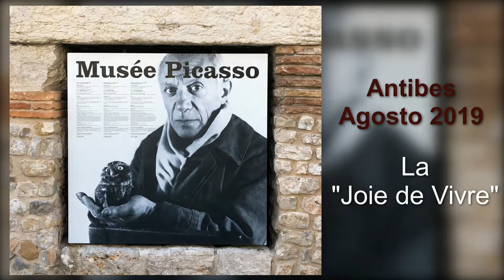Il Museo Picasso ad Antibes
Antibes è probabilmente uno dei più bei borghi della Costa Azzurra, con le sue stradine variopinte, il mercato provenzale che ancora resiste, e il bellissimo Castello Grimaldi, affacciato sul mare.

Un paese che merita senz'altro una visita approfondita, anche grazie alle tante gallerie d'arte sparse in tutto il territorio, sia nel borgo storico, che nella parte più nuova che si sviluppa ininterrotta fino a Juan le Pins.

Ma la visita non può essere completa se il Castello Grimaldi non lo si visita al suo interno! In una bellissima esposizione infatti, sono conservate moltissime opere di Pablo Picasso, che nel 1946 ottenne il permesso dal proprietario Dor de la Souchère di sfruttare parte dell’edificio come atelier.
In autunno Picasso, entusiasta, lavora nel castello per 2 mesi, realizzando numerose opere.

Al termine del suo soggiorno, il pittore lasciò alla città di Antibes 23 dipinti e 44 disegni.

Tra i più famosi, si ricordano: La Gioia di vivere, Satiro, Fauno e centauro col tridente, Il mangiatore di ricci di mare, La Donna con ricci di mare, Civetta su una sedia e tre ricci di mare e La Capra.
Il 7 settembre 1948 Picasso arricchirà la collezione donando 78 ceramiche realizzate presso l'atelier Madoura di Vallauris.

Il 27 dicembre 1966, per rendere omaggio a Pablo Picasso, il castello Grimaldi diventa ufficialmente Museo Picasso, ed è così il primo museo dedicato all’artista.

Nel 1991, infine, il lascito di Jacqueline Picasso permette di arricchire ulteriormente la collezione, facendo diventare il Castello Grimaldi uno dei musei più visitati in Francia, e meta imprescindibile per chi vuole comprendere meglio la grande opera dell'artista spagnolo.